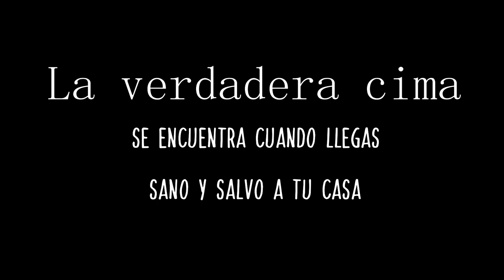Mi primer experiencia inolvidable al Iztaccihuatl